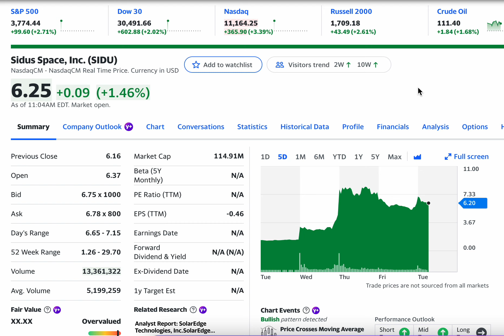Up 2% Sidus Space, Inc. (SIDU) Wins Participation in $3.5 Billion NASA Contract. High Volume. Buy?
Sidus Space, Inc., a space-as-a-service company, engages in the design, manufacture, launch, and data collection of commercial satellite worldwide. Its services include satellite manufacturing; precision manufacturing, assembly, and test; low earth orbit microsatellite; payload integrations; launch and support services; space-based data services and analytics; precision computer numerical control machining and fabrication; Swiss screw machining; wire cable harness fabrication; 3D composite and metal printing; and satellite deployment and microgravity testing and research services, as well as services related to electrical and electronic assemblies. The company also offers hardware solutions consisting of an external flight test platform to develop, test, and fly experiments, as well as delivers hardware, materials, and advanced electronics on the international space station; and space station integrated kinetic launcher for orbital payload systems. It serves commercial space, aerospace, defense, underwater marine, and other commercial and government customers. The company was founded in 2014 and is headquartered in Merritt Island, Florida. Sidus Space, Inc. is a subsidiary of Craig Technical Consulting, Inc.